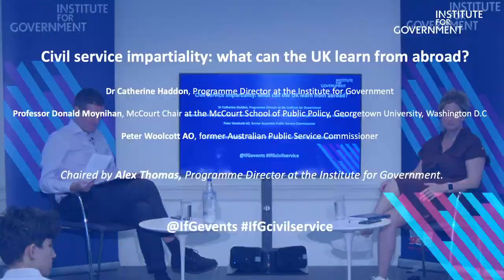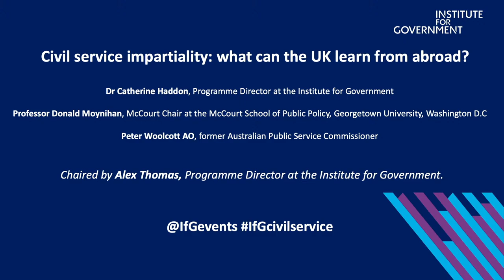Civil service impartiality: what can the UK learn from abroad?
The future of civil service impartiality is in the spotlight. What can the UK learn from other countries?

Impartiality is a defining feature of the UK’s civil service – and one if its ‘core values’ – but the future of civil service impartiality is in the spotlight.

Brexit, and the strained relationship between ministers and civil servants that characterised the Johnson and Truss governments, have seen ministers accuse officials of obstructing their agendas, with Dominic Raab attacking “increasingly activist” civil servants when he resigned from government.

The ability of an impartial civil service to serve governments of any political persuasion has been widely acknowledged as one of its strengths for generations, but recent tensions have led to calls for more political appointees in government.

So what can the UK learn from other countries? How do different governments approach the question of civil service impartiality? What are the benefits – and risks – of political appointments? And what is the right balance between impartial officials and political appointees?

To explore these questions, and identify any lessons for the UK, the IfG brought together a panel of experts from around the world, including:

Dr Catherine Haddon, Programme Director at the Institute for Government
Professor Donald Moynihan, McCourt Chair at the McCourt School of Public Policy, Georgetown University, Washington D.C
Peter Woolcott AO, former Australian Public Service Commissioner

This event was chaired by Alex Thomas, Programme Director at the Institute for Government.